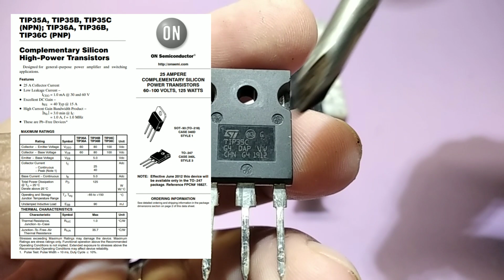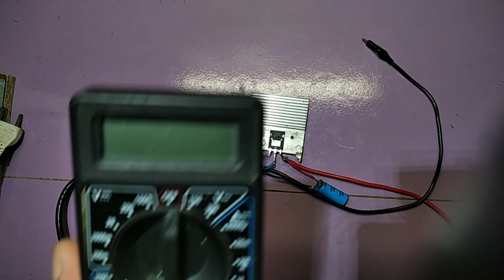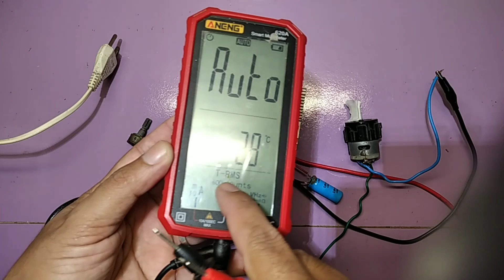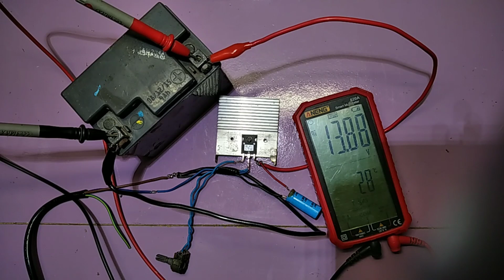como fazer Regulador de Tensão Caseiro diy passo á passo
Como Fazer CIRCUITO pra CARREGADOR de BATERIA Caseiro 13.8/14.4v DC 25A Tip 35

MATERIAL
1 Tip 35c
1 potenciômetro DUPLO de B 10k ,eu usei 50k
1 capacitor Eletrólito 35v 2200uf
1 Dissipador de Calor
Pra melhor rendimento use em um trafo de 10A retificado de 20v DC até 30v DC .
2 Garras de jacaré.